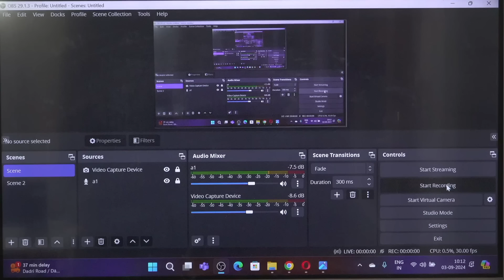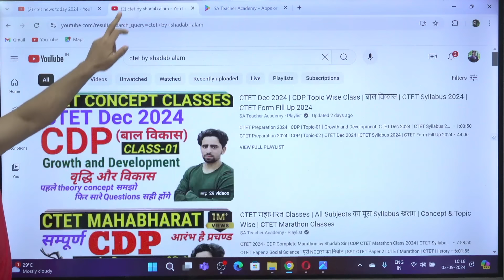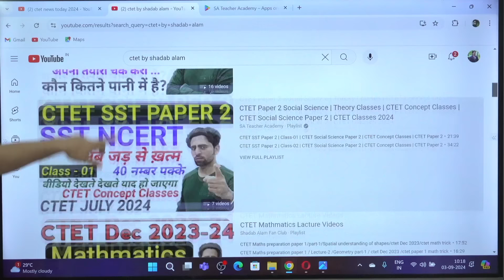CTET Invalid News Today🔥| Supreme Court का फैसला| CTET Update | CTET Certificate | Form Fill Up 2024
CTET Invalid News Today🔥| Supreme Court का फैसला| CTET Update | CTET Certificate | Form Fill Up 2024 | CTET Digilocker Marksheet 2024 | CTET Certificate 2024 kab aayega | CTET Syllabus 2024 | CTET Previous Year Question Paper

CTET Latest News Today |  CTET हुआ रद्द 😲 | Breaking News 🔥| CTET vs TET | CTET Form Fill Up 2024

ctet 2024
ctet December 2024
ctet 2025
ctet preparation
ctet next exam date 2024
ctet
ctet exam
ctet syllabus
2024 ctet kab hoga
ctet 2024
2024 ctet exam
ctet kab hoga 2024
2024 me ctet ka exam kab hoga
next ctet
ctet 2024
ctet ab kab hoga
CTET
seated 2024
centre tet exam 2024
ctet requirement 2024
ctet result 2024 ctet 2024 form date
ctet December 2024
next exam ctet 2024
next exam

45 din me ctet ki taiyari kaise kare
40 din me ctet ki taiyari kaise kare
30 din me ctet ki taiyari kaise kare
25 din me ctet ki taiyari kaise kare
20 din me ctet ki taiyari kaise kare
15 din me ctet ki taiyai kaise kare
10 din me ctet ki taiyari kaise kare
7 din me ctet ki taiyari kaise kare
3 din me ctet ki taiyari kaise kare

3 months me ctet ki preparation kaise kare
2 months me ctet ki preparation kaise kare
1 month me ctet ki preparation kaise kare
30 days me ctet ki preparation kaise kare
25 days me ctet ki preparation kaise kare
20 days me ctet ki preparation kaise kare
15 days me ctet ki preparation kaise kare
10 days me ctet ki prepataion kaise kare
7 days me ctet ki preparation kaise kare
3 days me ctet ki preparation kaise kare